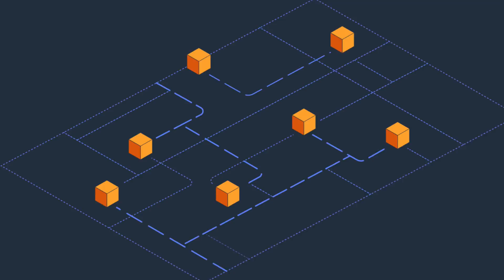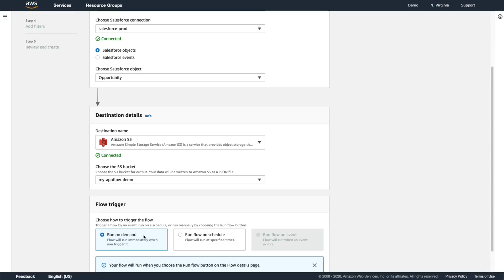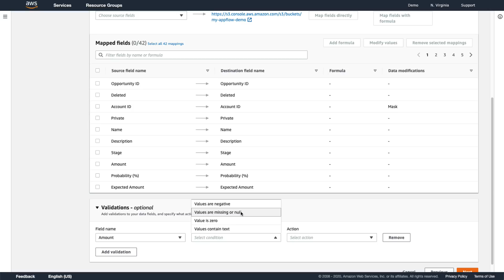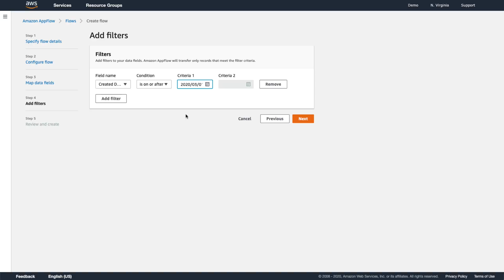Intro to Amazon AppFlow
Amazon AppFlow is a fully managed integration service that enables you to securely transfer data between SaaS applications like Salesforce, Marketo, Slack, and ServiceNow, and AWS services like Amazon S3 and Amazon Redshift, in just a few clicks. Learn how to get started with AppFlow by setting up a basic flow to send opportunity data from Salesforce to Amazon S3.